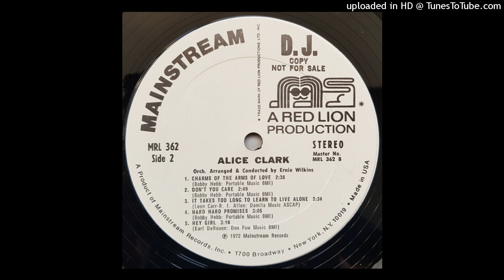Alice Clark - Don't You Care (Mainstream - 1972)